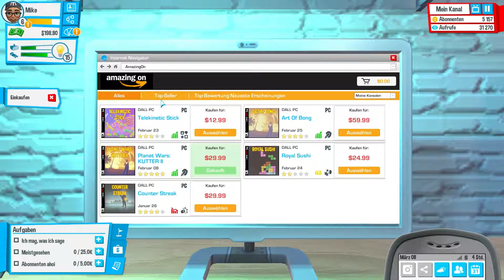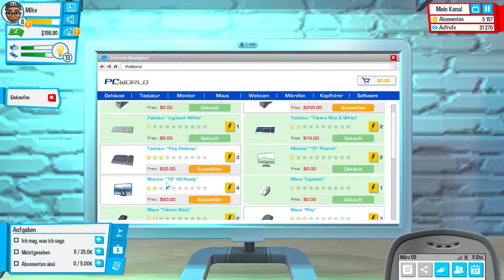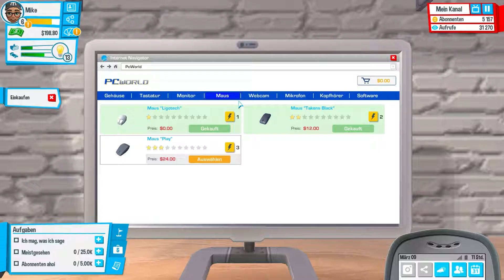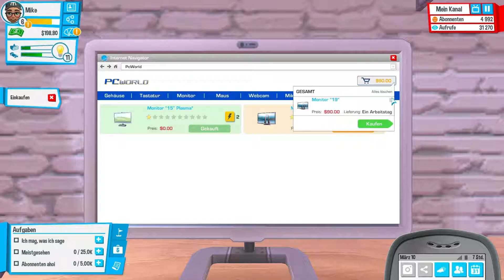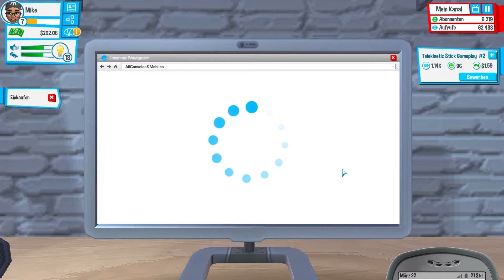Let´s Play Youtuber´s Life #3 - PC macht Probleme!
BITTE LESEN!
Hallo liebe YouTube Freunde. Hier ist mein 3. Video von Youtuber´s Life!

Wenn es euch gefallen hat, schreibt es in die Kommentare. Habt ihr Verbesserungsvorschläge, dann ebenfalls.